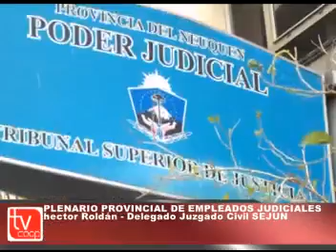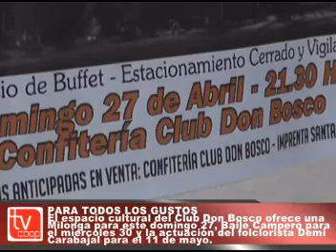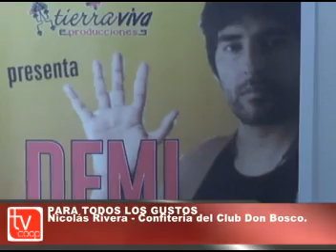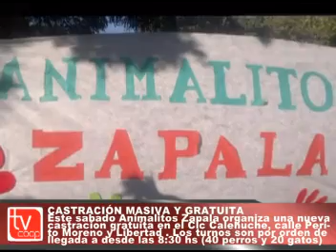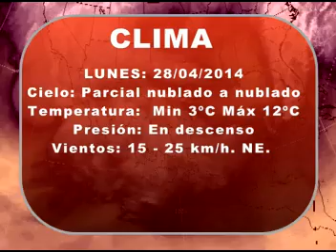NOTICIAS 25 DE ABRIL DE 2014